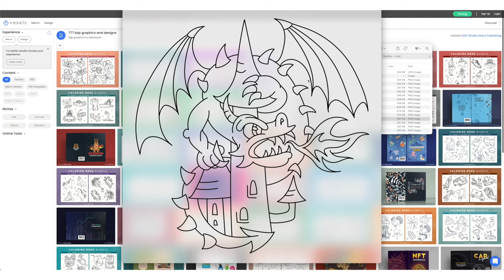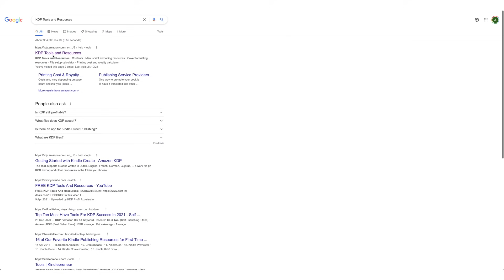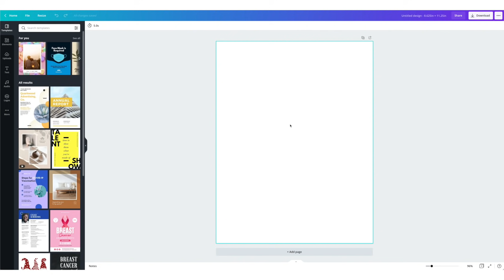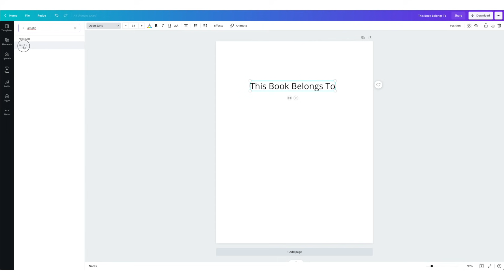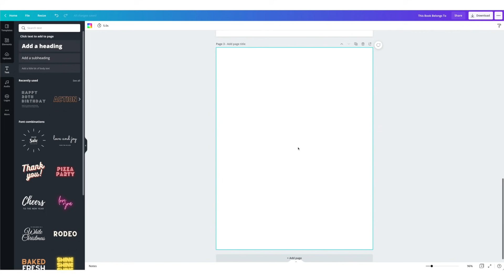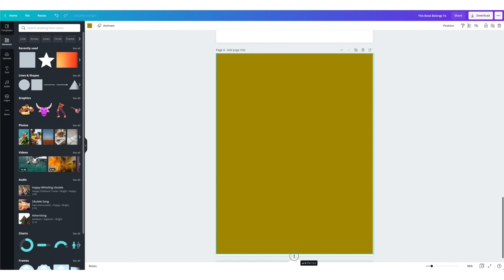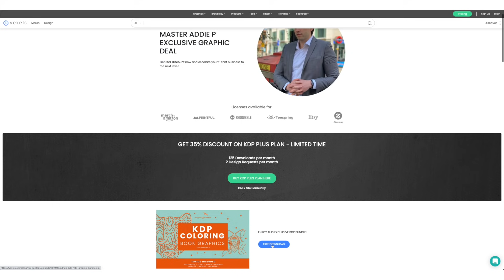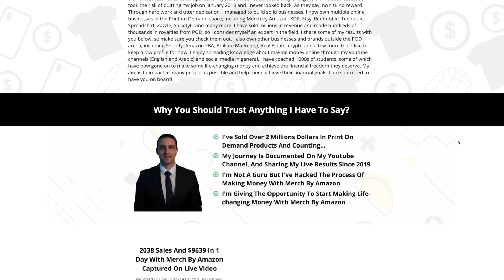(Giveaway) في 5 دقائق مجانا KDP Kindle Direct Publishing Coloring Book كيف تصمم